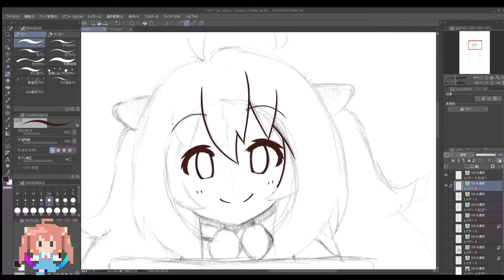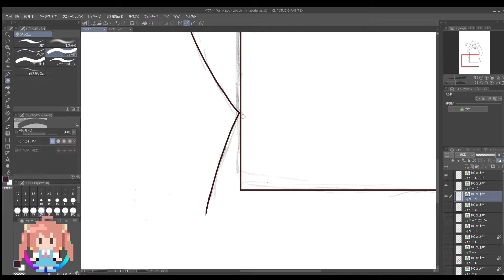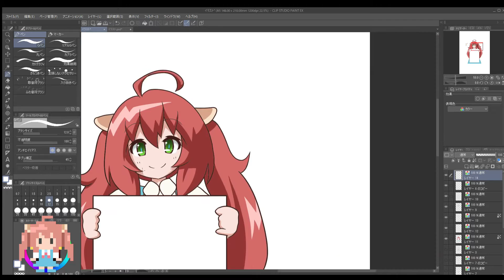【オリジナル曲と】ウチの娘に看板持たせてみた #2【イラストメイキング】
イラスト制作をキャプチャーした動画になります。今回は12倍速です。

タイアップ先でリクエストの多かった白紙看板を持ったイラストを描きました。
あと、画面左下に妖精さんが住み着きました。

イラストやマンガ・楽曲の作詞作曲を愉しんでいるガッツと申します。
ハウツーではないですが、参考になりましたら幸いです。

今回も自作曲を使用しました。曲名は【STORM】と申します。メタルな感じで異様かもしれませんが一応ウチの娘の楽曲になります。
(編曲と演奏はプロの方に依頼しております。)

■使用BGM

※Twitterでは週一更新でマンガを、YouTubeでは歌を発表しております。

コメントもいただけたら嬉しいです。